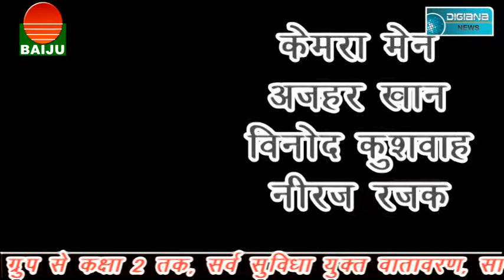रोमांच से भरी रही स्लो साइकिल रेस प्रतियोगिता....